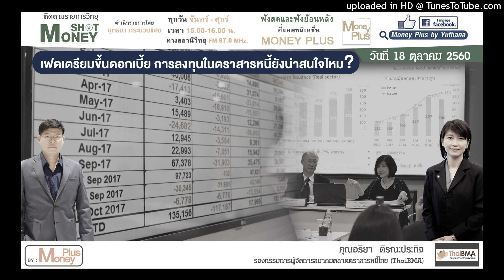เฟดเตรียมขึ้นดอกเบี้ย การลงทุนในตราสารหนี้ยังน่าสนใจไหม? (18/10/60-2)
ผู้ให้สัมภาษณ์ : คุณอริยา ติรณะประกิจ
ตำแหน่ง : รองกรรมการผู้จัดการสมาคมตลาดตราสารหนี้ไทย (ThaiBMA)
ประเด็นสัมภาษณ์ : เฟดเตรียมขึ้นดอกเบี้ย การลงทุนในตราสารหนี้ยังน่าสนใจไหม?

ประจำวันพุธ ที่ 18 ตุลาคม 2560